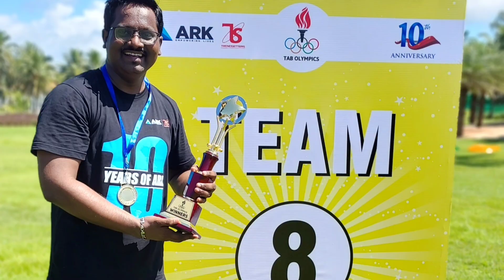Goa Trip Day 2 | Hotel view | Team sports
Goa Trip Day 2 with sport activities celebration @VibhaVijayVlogs